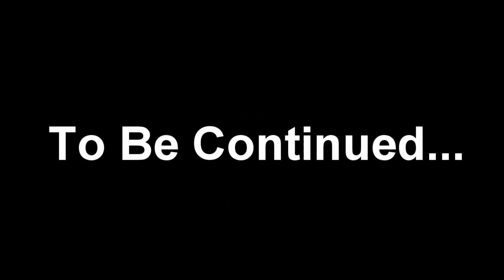360 Waves...6th Week of Wolfing, Olive Oil Products Now!!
From Braids to 360 Waves Journey...